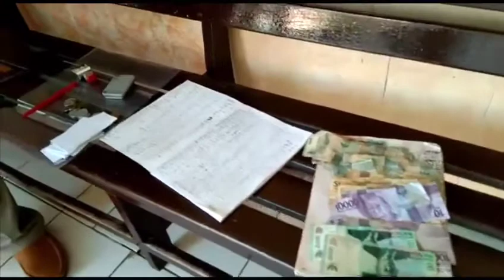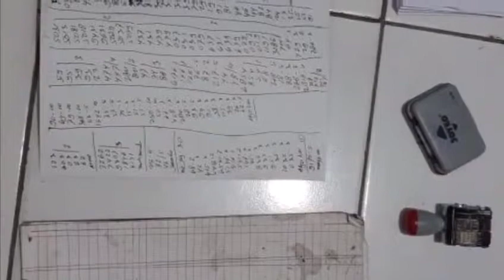Polsek Kroya tangkap judi togel Hongkong